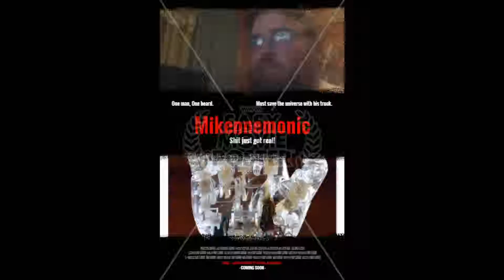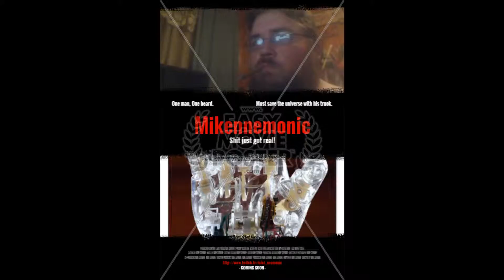Mikennemonic background music: Prank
(Comedy)